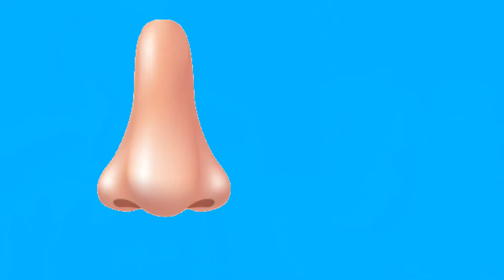Where are my eyes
Omar and the snowman
Omar plays with snow and Learn eyes, nose and mouth.
Learn with Omar

Disney World is a beautiful world like as kids world
I’m Mo Hamza create simple YouTube videos kids with my Cocomelon family: My system Rima and brother Omar and we are like nursery rhymes my mother Dina present kids Diana show like Nastya Hhh!
I have too many friends but mt close two are Vlad and Niki and we play together with toys and colors and builds  D Billions of  super JoJo …
My favorites channel is Ryan's World also Pinkfong! Kids' Songs & Stories , Little Angel: Nursery Rhymes & Kid , BabyBus - Nursery Rhymes and LooLoo Kids and not final list is ChuChu TV Nursery Rhymes & Kids Songs
My daddy surprise me with Billion Surprise Toys and CVS 3D Rhymes & Kids Songs and we watch together Galinha Pintadinha and Talking Tom , BabyBus - Nursery Rhymes and lough so much on Masha and The Bear and Peppa Pig and Mister Max
I go to the school with Miss Katy and I have joined to room like Nick Jr and Disney, We have a lot of activity and fun and also play with Lego special with Maya and Mary